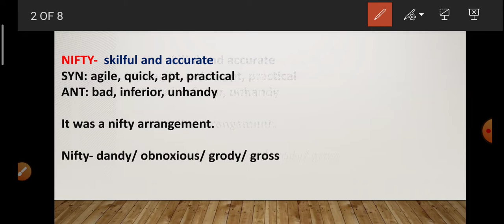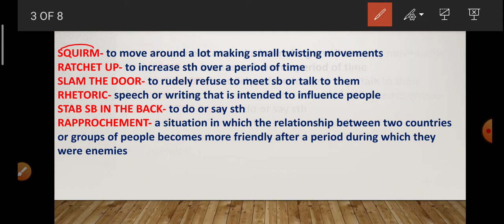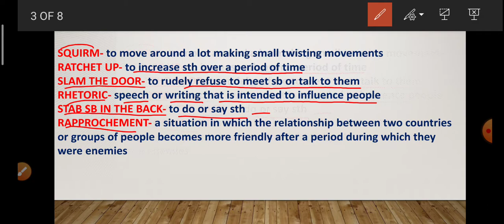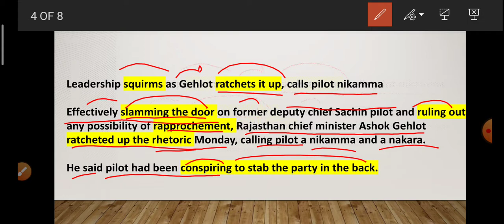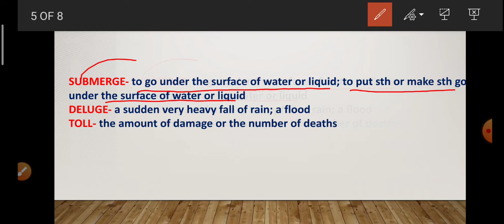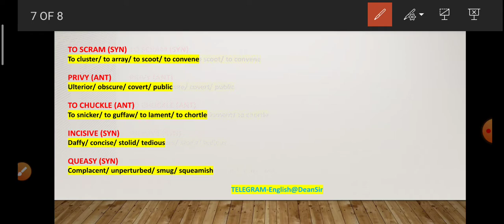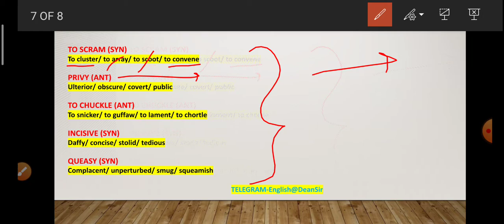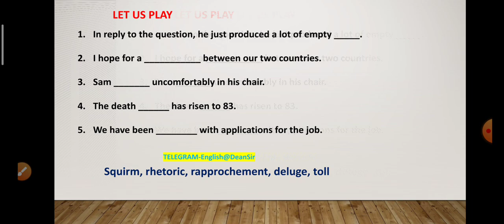WORD GALLERY || 5000+ words|| 11 || DEAN SIR